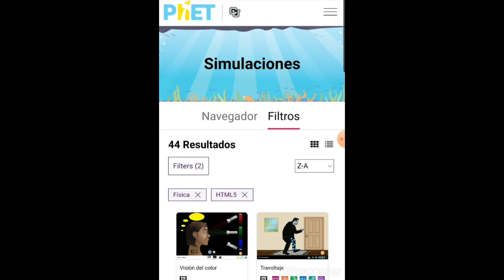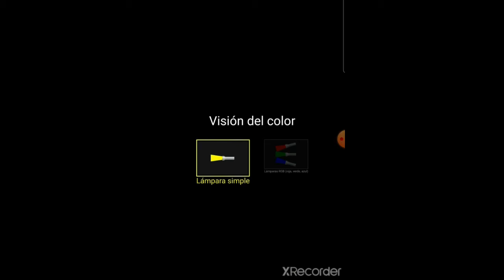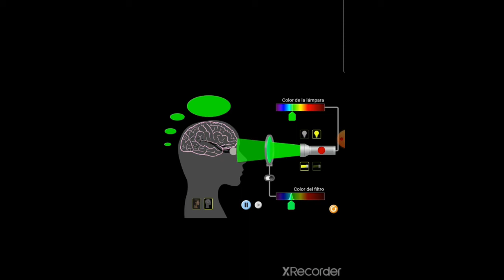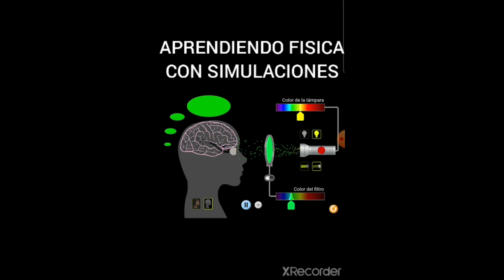Video De diseños multimedia